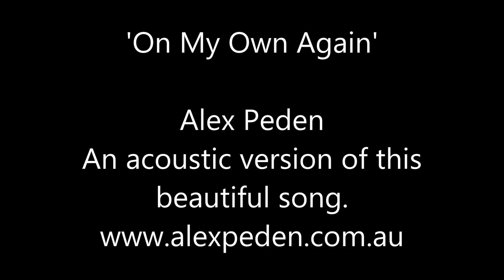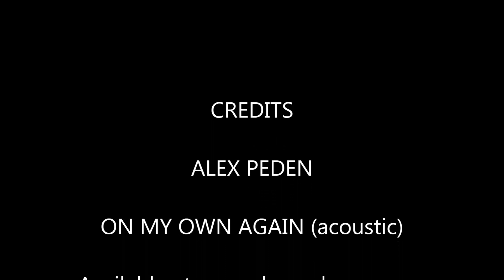On My Own Again (acoustic version) - Alex Peden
An original work written for Alex by well known country music entity, Burt Everett, played acoustically as Burt had intended it.
A track from the new album, 'What A Night''. Available for download as a single or the entire Album 'What A Night' from iTunes, AmazonMP3, GooglePlay, Rhapsody and eMusic.